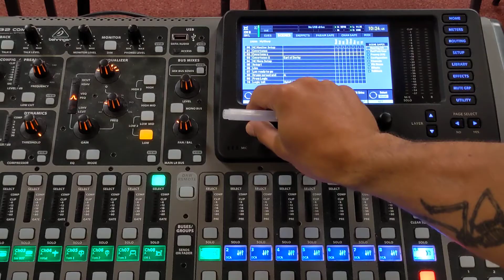How to Save a Scenes on the Behringer X32 Mixing Desk